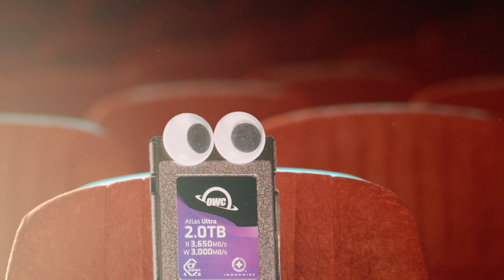Envoy SSD Halloween Deals - Mystery Science Theater 3K